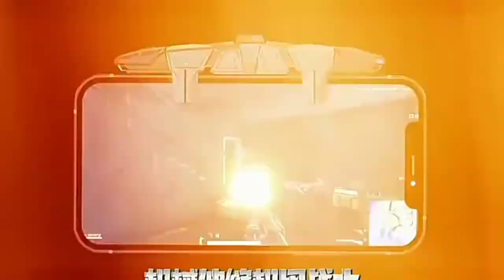Top 3 Awesome PUBG Mobile & Free Fire Gaming Accessories You Must Try In 2021 | Funny Gadgets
This video is about Top 3 Awesome PUBG Mobile & Free Fire Gaming Accessories You Must Try In 2021

2. Modern LED Moon Lamp Night Light 3D Printed Battery Powered Lunar Lamp:

" The materials are used for illustrative and exemplification reasons, also quoting in order to recombine elements to make a new work. All These products in this video belong to the website owner and the product owner. This is not a promotional video, just some cool gadgets that make our life better.